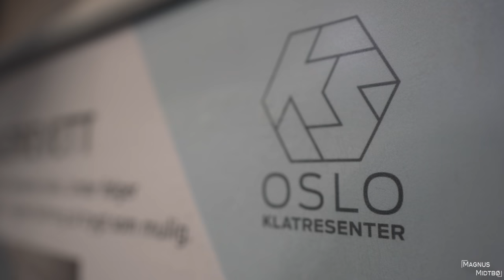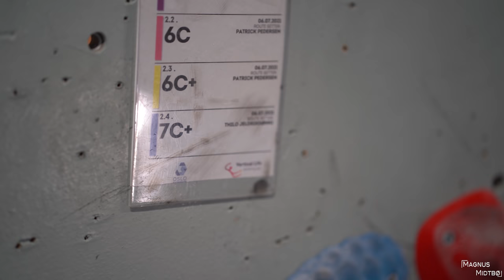Bouldering session with my girlfriend!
Marte // @marteknibe

Shot and edited by Markus Skaane

- Toyota
- Scarpa